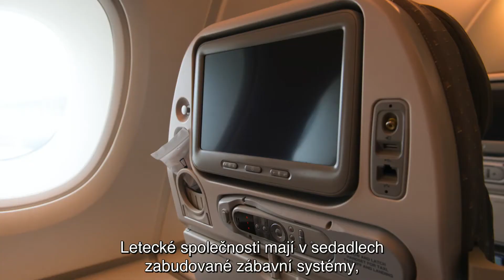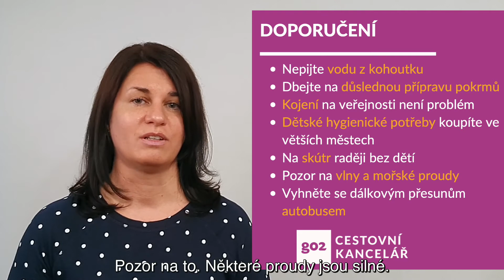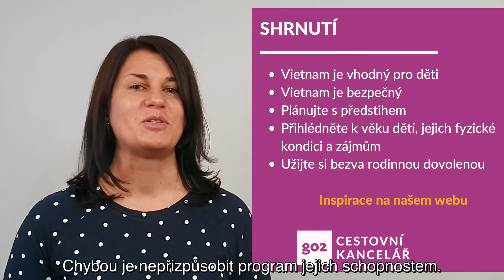Do Vietnamu s rodinou a s dětmi? Dá se to zvládnout? Vše, co potřebujete pro cestování s dětmi znát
Cestujete s dětmi v rámci České republiky nebo po Evropě, ale rádi byste zkusili i nějakou exotiku? Tak na to je Vietnam ideální. Vietnamci totiž děti milují. Evropské děti jsou pro Vietnamce exotické a tak se s nimi rádi fotí a povídají si s nimi. V hotelích, obchodech i na ulici Vám s vlídným úsměvem budou Vaše ratolesti chválit, jak jsou hodné a hezké.

A protože do Vietnamu rádi s rodinou jezdíme, dokážeme Vám v mnoha ohledech poradit.

Je nám jasné, že máte spoustu otázek a také se chcete vyvarovat všem neočekávaným komplikacím. Proto jsme pro vás připravili všechny podstatné informace k cestě do Vietnamu s dětmi pohromadě v tomto videu.

A co se dozvíte?
→ je Vietnam dobrou volbou pro rodiny s dětmi?
→ na co se připravit a co před cestou promyslet,
→ jak ušetřit na letenkách a ubytování,
→ doporučený rodinný cestovní itinerář,
→ rady z praxe od skutečných cestujících maminek a tatínků.

Věřte nám, i rodinná dovolená daleko od domova se dá hravě zvládnout v klidu a s nadšením ve tvářích dětí. Jen musíte vědět jak na to.

Pokud máte další otázky, neváhejte se nám ozvat. Jsme tu pro Vás.

Časování videa:
0:00 Úvod
0:27 Je Vietnam vhodný pro rodiny?
0:52 Na co se připravit
1:27 Let s dětmi
3:21 Hotely ve Vietnamu
3:52 Kam vyrazit s dětmi po Vietnamu
4:55 Dovolená na jednom místě - Phu Quoc
5:40 Na co se zaměřit
7:04 Shrnutí a kontakt

TRAVEL AKADEMIE VIETNAM a PRŮVODCE ZDARMA - videa, rady a informace přímo od zdroje o cestování do Vietnamu.

Koukněte na naši specializovanou stránku o Vietnamu, kde najdete vše potřebné k naplánování cesty:

Další rady a tipy od cestovatelů o Vietnamu a jiné exotice najdete na webu Travel Akademie:

Přidejte se do FB skupiny Chci na cesty do exotiky

Sledujte nás také na FB stránce Cestovní kancelář Go2

Script written by: Alena Lundová
Actor: Alena Lundová